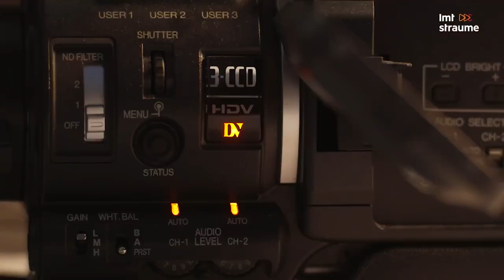Kā kļūt par Youtuberi, ja krājumā ir 90. gadu blakusvāģu video? Ātruma cilts S05E45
Tomass Cīrulis ir bijis klāt Latvijai nozīmīgos blakusvāģu motokrosa notikumos, iemūžinot Kristera Serģa un Arta Rasmaņa sasniegumus Pasaules čempionātos. Tomass bijis klāt visu Pasaules čempionu titulu iegūšanas brīžos ­– no 1999. gada līdz 2003. gadam braucis uz visām sacensībām. Viņa filmētos sižetus pārraidījis raidījums "Zebra" un tie apraidīti nacionālā līmenī, rādot finišus un uzvaras, avārijas un neparastākos momentus.
Šajos laikos Tomass atradis bēniņos kasti ar divdesmit gadus vecām video kasetēm un tās noskatoties sapratis, ka vēsturiskie kadri varētu būt interesanti gan pašiem braucējiem, gan nākamajām paaudzēm. Tā tapis viņa Youtube kanāls, kur skatītāji no visas pasaules sajūsminās par blakusvāģu motokrosu.
👉Kā Tomass spēja iziet no komforta zonas nezināmā profesijā un sadzīvot ar sportistu nesaskaņām, noskaidrosim jaunajā Ātruma Cilts sērijā